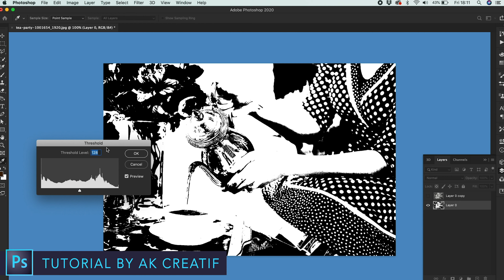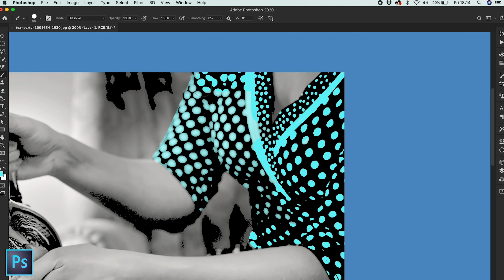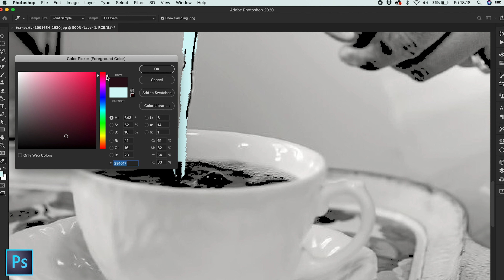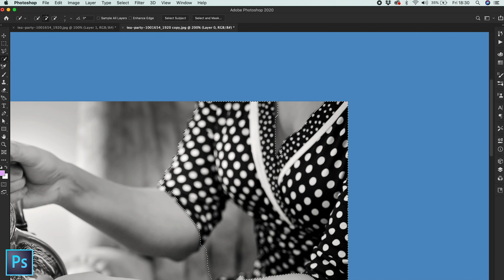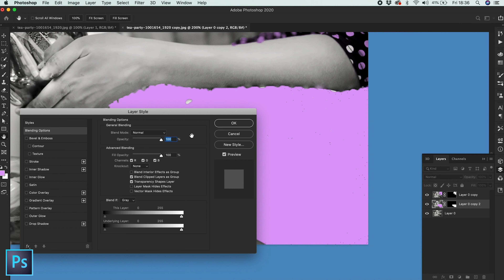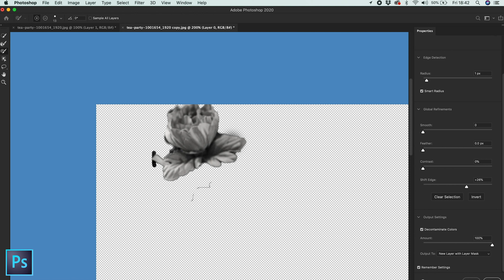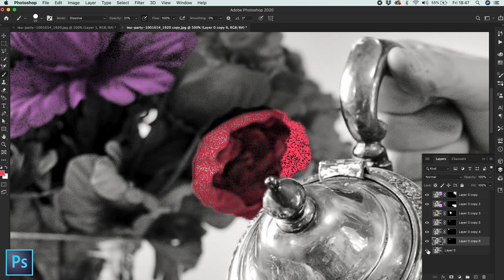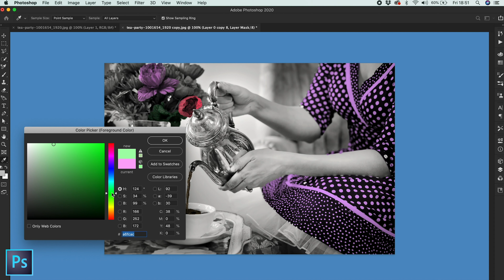Learn How to Colorise Black and White Photos in Photoshop - Adobe Creative Cloud